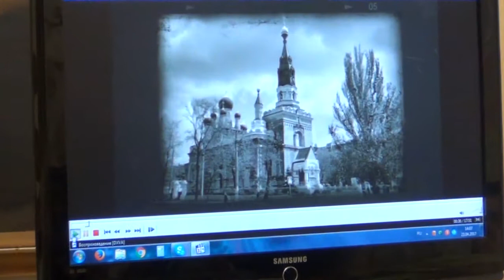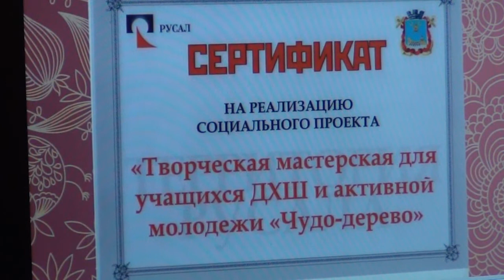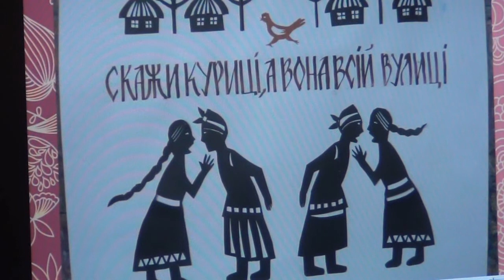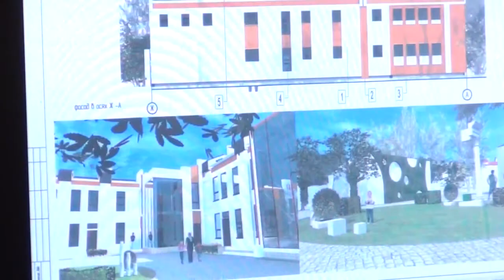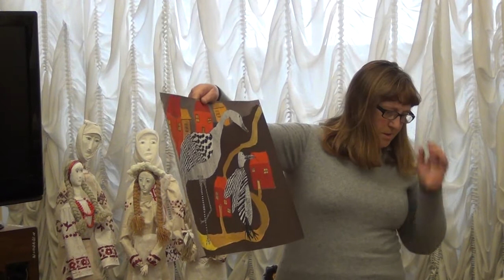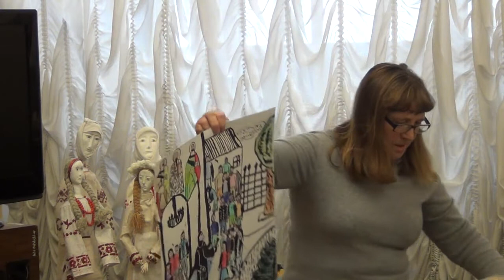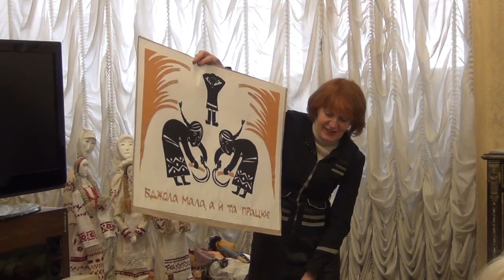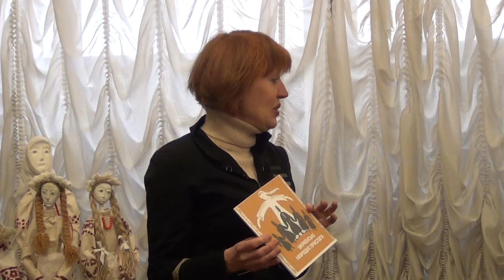20170423Художці 45!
Дитячій художній школі - 45 років!

У неділю 23 квітня 2017 року в 14.00 год. в музичній вітальні Художнього музею ім. В.В. Верещагіна відбулося засідання Пушкінського клубу, присвячене 45-річчю Дитячої художньої школи м. Миколаєва У програмі засідання були показані; фільм «Художцы-45!»; роботи учнів, викладачів, дітьми були виконані два музичних номери. Вечір вела директор школи Євгенія Іванівна Кручиніна.